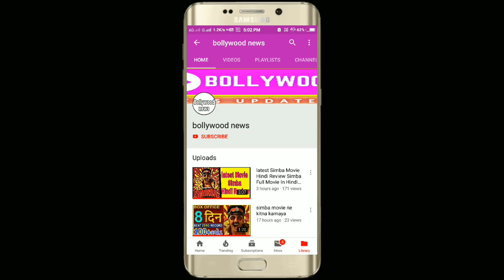SULTAN 2 Official Trailer Salman Khan Anushka Sharma Upcoming 2019 Bollywood news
SULTAN 2 Official Trailer | Salman Khan | Anushka Sharma | Upcoming 2019

Hello दोस्तों Bollywood news मे आप सभी का स्वागत है ! मे उम्मीद करता हु के आपको इस channel
Bollywood news की सभी विडियो आयेगी और उम्मीद करता हु की इस चैनल Bollywood news की मदद से आप सभी Bollywood news की खबरें मीलती रहेगी आपको!
नही किया है तो कूयपा तुरन्त ही कर ले ! में रोजाना आपके लिए Bollywood news से जुड़ी खबरें लाता रहुगा.

 Bollywood news
A classic underdog tale about a wrestler who makes a comeback defeating all odds staked up against him, Sultan’s journey will bring alive his heartfelt love story. The film promises mint fresh romance, an inspiring tale and unique wrestling action.

Movie Credits
Starring: Salman Khan and Anushka Sharma
Directed by: Ali Abbas Zafar
Produced by: Aditya Chopra
Costume Designer: Alvira Khan Agnihotri, Ashley Rebello and Leepakshi Ellawadi

Content cover